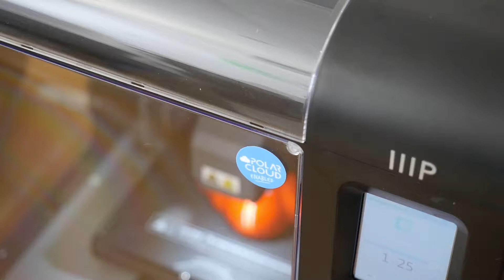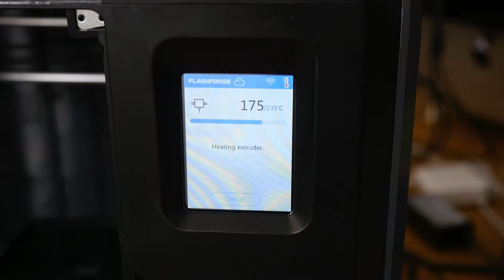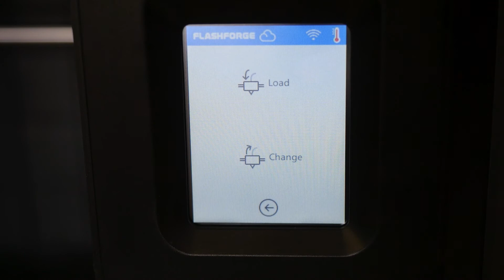Monoprice Voxel - Loading Filament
A quick video showing you how to prepare and load filament into your Monoprice Voxel.

The Polar Cloud is a community of students, educators and entrepreneurs collaborating on a platform that networks leading 3D printing machines to bring design, project based learning and the art of "making" to every classroom and showroom in the world. All you need is a browser.